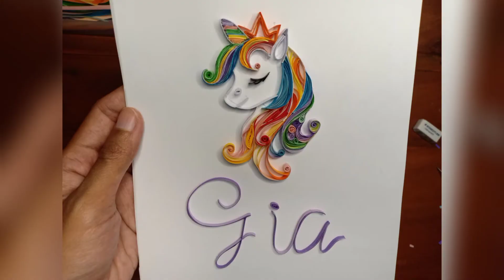Cara Membuat Pop Up 3D Unicorn | Unicorn in Frame | Paper Quilling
Hai .. Selamat datang di Channel "deffi nugroho Craft"

Kali ini aku membuat video tutorial cara membuat Pop Up Unicorn 3D.
Pop Up yang biasa dikenal, dalam bingkai berisi beberapa foto yang disusun secara unik dan kreatif, tapi yang aku buat ini berasal dari kumpulan kertas origami warna-warni yang di gulung-gulung dan ditempelkan sesuai sketsa yang dibuat ( Unicorn ).. selain itu agar lebih unik lagi, kutambahkan inisial nama di bawahnya 😊